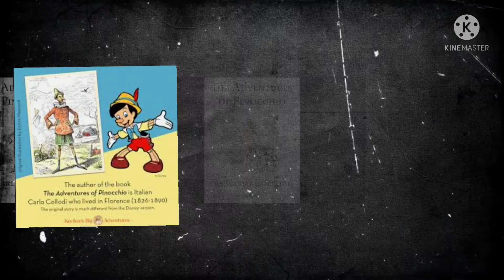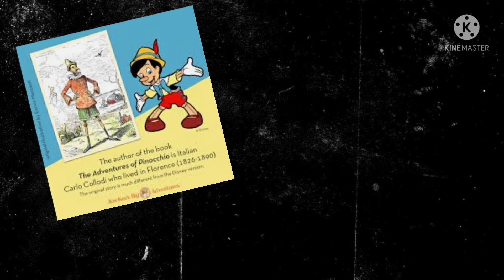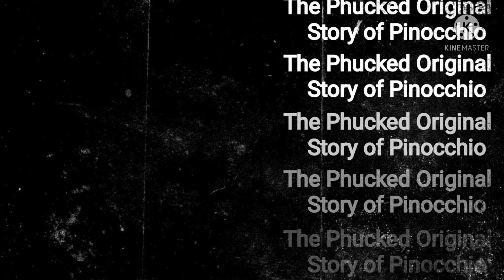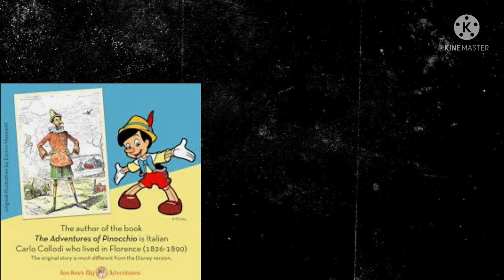The Original story of Pinocchio As told By King Street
The Original story of Pinocchio was written by in the 1800's its not the Pinocchio you kno welcome to Generation X Network